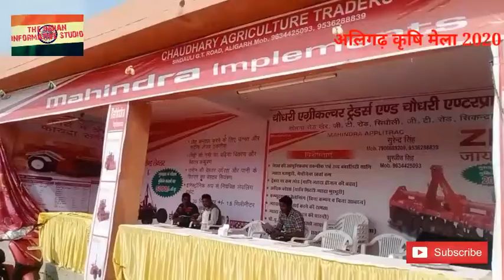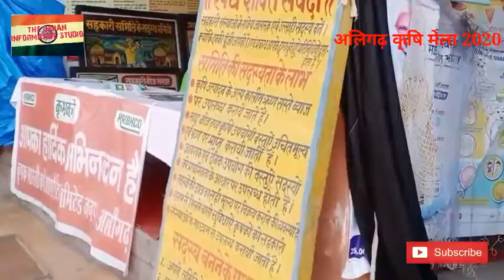Aligarh Exhibition मे कृषि मेला क्यों है खास..?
Aligarhnumesh2020|krishimela